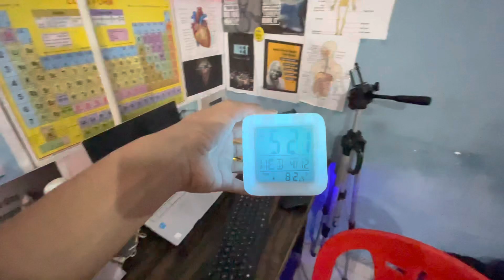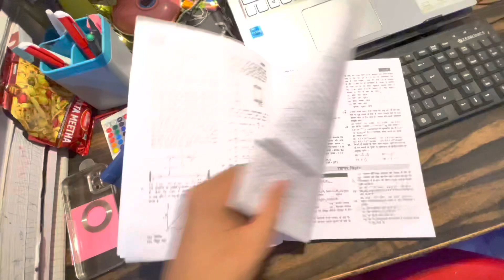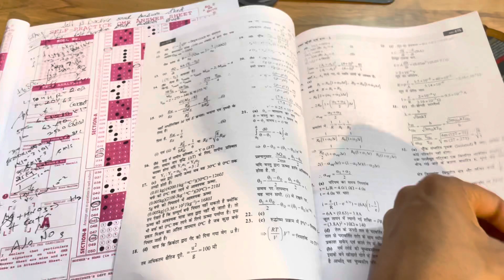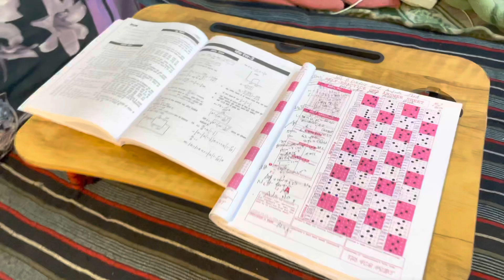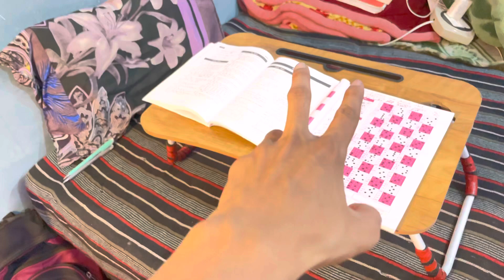23 Days Left Neet 2023 Exam | Study 📚 Vlog || medicoinfo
23  Days Left Neet 2023 Exam | Study 📚 Vlog || medicoinfo

✅ Best Books 📚 for neet
✅ Table clock ⏰
✅ Flexible stand
✅ Cemra stand
✅Omr sheet 🔥
✅MTG fingertips 📚
✅ 34 years Privious paper 📚
✅ Neet Combo book 📖
✅ Table lamp 🛋️
✅ Study bed 🛏️ table
✅ The magic of thinking big 📚